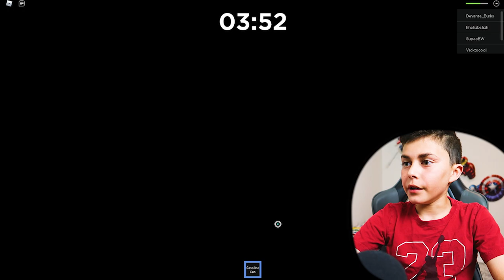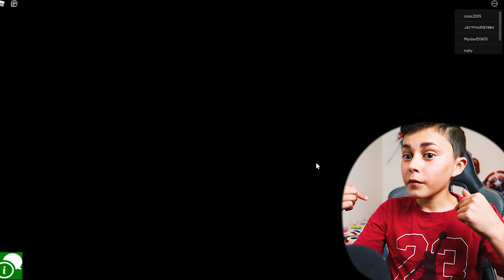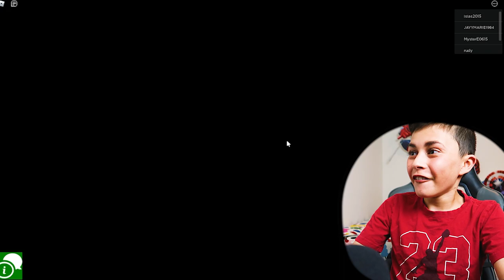Playing ROBLOX Centipede with Zidane Plays